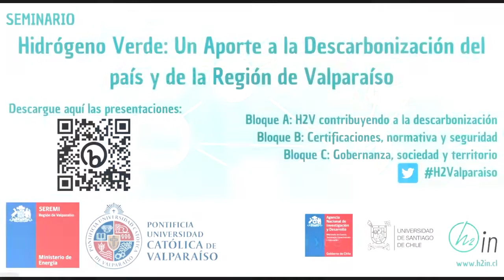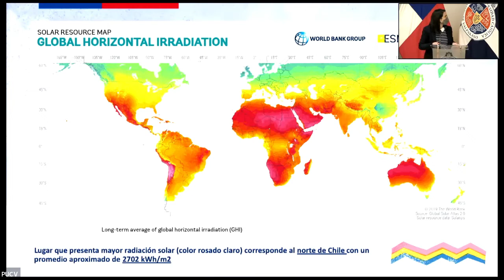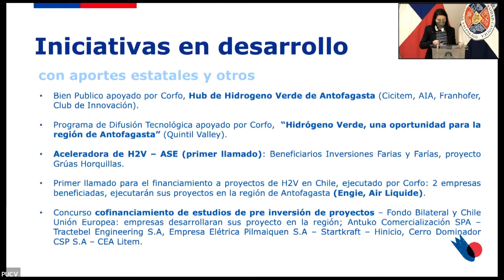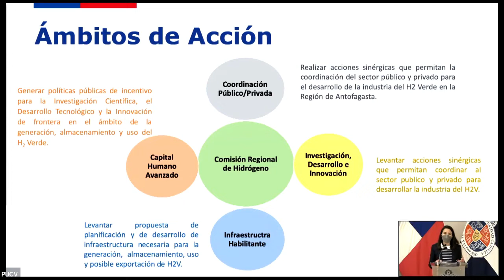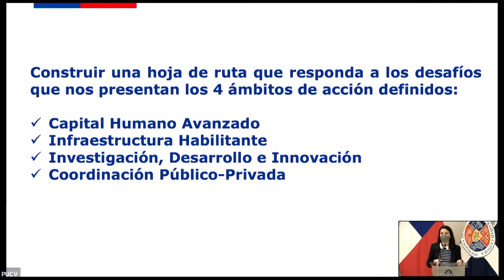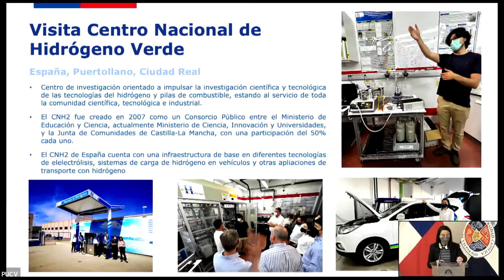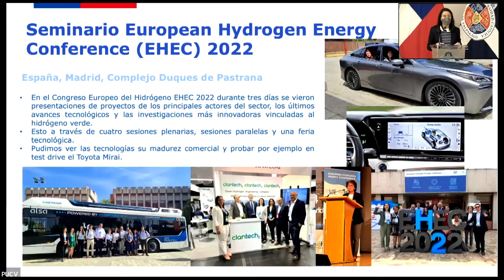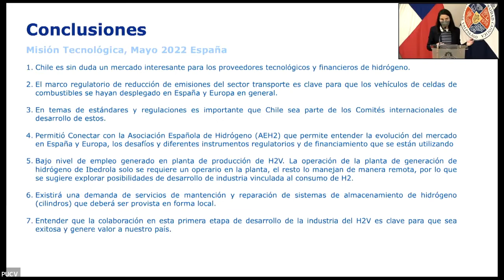Seminario H2V Valparaíso 🚀 tercer bloque